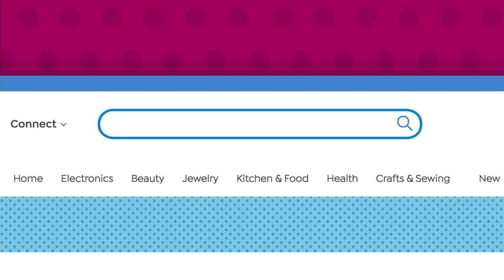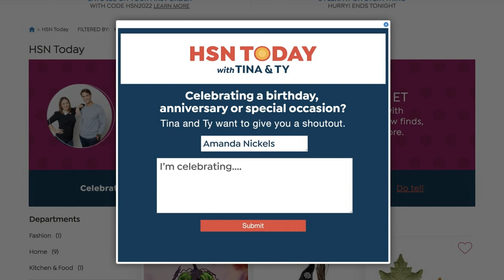Studebaker Portable CD Cassette Player w/Bluetooth A...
Studebaker Portable CD   Cassette Player w/Bluetooth   AM/FM Radio
Great features abound on this boombox with a classic Studebaker design. Features include a toploading CD player, as well as an AM/FM radio and an autostop cassette player/recorder with builtin condenser microphone. Connect other audio devices via Bluetooth or the auxiliary input, and even unplug this boombox and take it on the go with the builtin carrying handle.

    Studebaker boombox
    AC adapter
    User manual